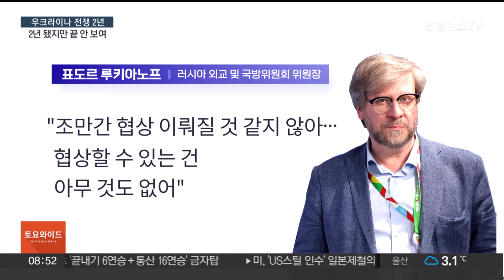[우크라전 2년] 장기전에 국제사회 피로도 고조…협상 전망은 요원 / 연합뉴스TV (YonhapnewsTV)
[우크라전 2년] 장기전에 국제사회 피로도 고조…협상 전망은 요원

[앵커]

2년째 이어진 전쟁에 국제사회의 피로도는 정점을 향해 가고 있습니다.

가자전쟁 발발로 관심과 지원이 분산되는 것도 우크라이나에는 악재입니다.

하지만 평화협상을 위한 테이블이 마련되기까지는 아직 한참 멀었다는 관측이 많습니다.

황정현 기자입니다.

[기자]

우크라이나를 침공한 러시아의 목표는 확고합니다.

이번 전쟁을 통해 점령한 돈바스, 자포리자, 헤르손 등지를 러시아 영토로 인정한다면 평화협상에 나서겠다는 입장입니다.

우크라이나가 나토 가입을 포기하는 것도 전제조건으로 거론됩니다.

[블라디미르 푸틴 / 러시아 대통령(터커 칼슨 인터뷰中)] "우크라이나 현 지도부에게 말하십시오. 듣고, 어서 앉아서 협상하고, 어리석은 법령을 취소하고 회담을 위해 앉으십시오."

하지만 우크라이나로서는 수용 불가능한 조건들입니다.

오히려 침공 이후 점령당한 영토뿐 아니라 2014년 러시아가 강제 병합한 크림반도까지 다시 되찾아 오겠다는 복안입니다.

[볼로디미르 젤렌스키 / 우크라이나 대통령(현지시간 5일)] "여러분의 건강과 오직 승리, 오직 전진만을 기원합니다. 우크라이나에 영광을…."

양측이 좀처럼 접점을 찾지 못하는 가운데, 국제사회의 피로감 역시 극에 달한 상황입니다.

미국과 유럽 등 서방국들의 지원 동력도 점차 약화하는 분위기입니다.

서방 무기고에 의존할 수밖에 없는 우크라이나의 상황은 시간이 지날수록 암울해질 가능성이 커지고 있는 겁니다.

미 대선의 향배에 따라 우크라이나의 운명이 좌우될 수 있다는 전망도 나옵니다.

이런 가운데 젤렌스키 대통령이 불화설을 겪던 군 사령관을 경질하면서 내부적으로도 정치적 숙적 제거에만 급급한 게 아니냐는 비판에 직면하게 됐습니다.

격전지를 잇따라 점령하면서 5선을 노려온 푸틴 대통령 역시 최근 최대 정적인 알렉세이 나발니가 의문사하면서 책임론의 중심에 서게 됐습니다.

러시아 외교 및 국방위원회 표도르 루키아노프 위원장은 "조만간 협상이 이뤄질 것 같지 않다"며 "협상할 수 있는 건 아무것도 없다"고 평했습니다.